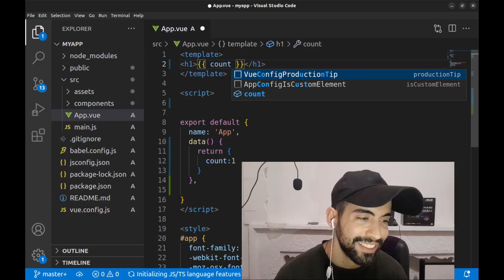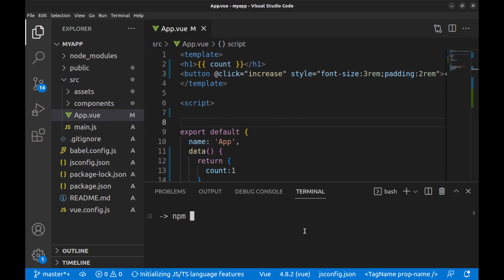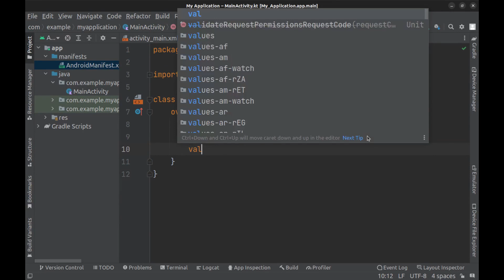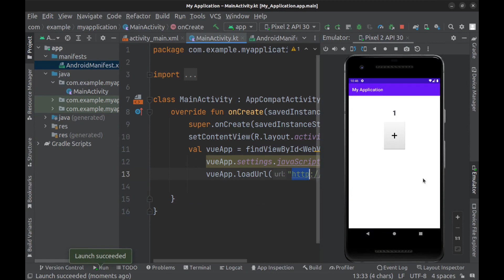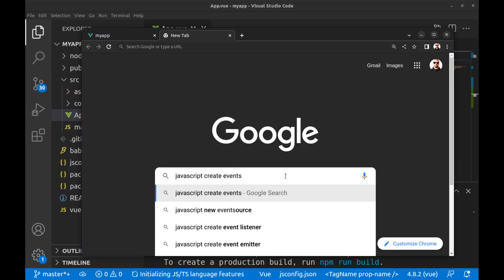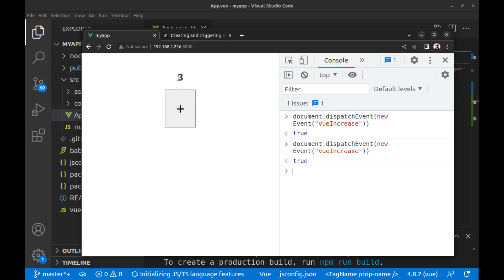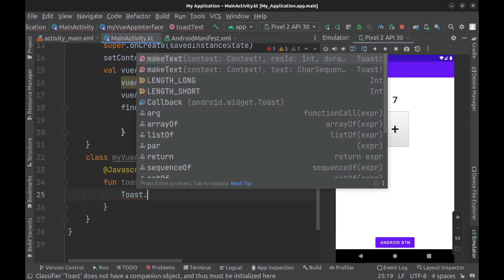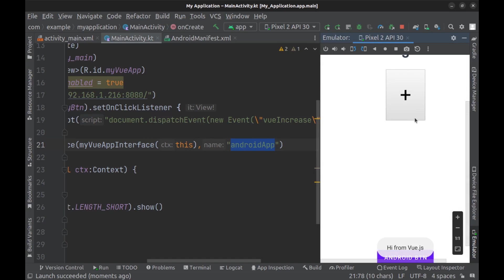Use Vue.js app in Android webview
see how to display Vue.js web app in  android app using webview

00:00:16 Create new Vuejs app
00:01:58 Create new Android app
00:05:00 Run Android app
00:05:15 execute Vuejs method from Android
00:09:46 execute Android method from Vuejs